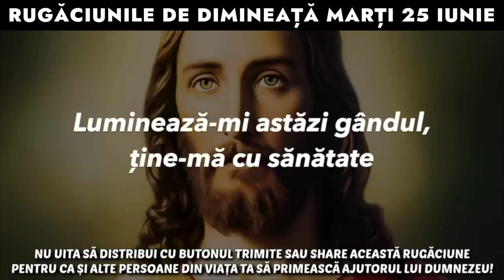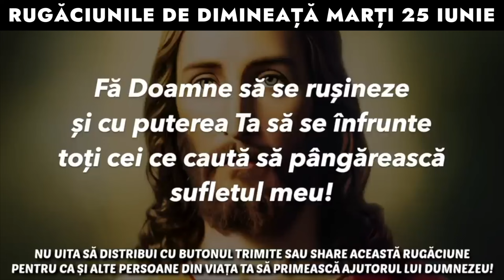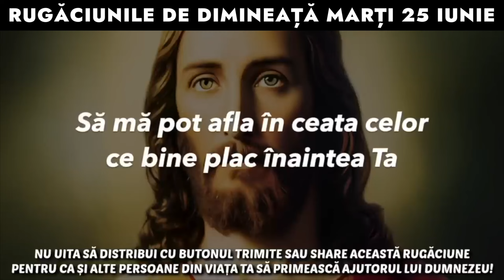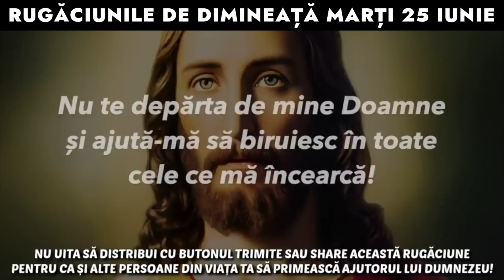Rugăciunile De Dimineață Marți 25 Iunie 2024 🙏 Ascultă-le În Fiecare Zi